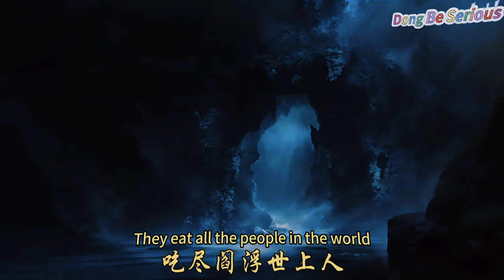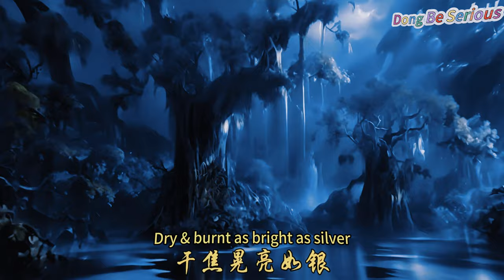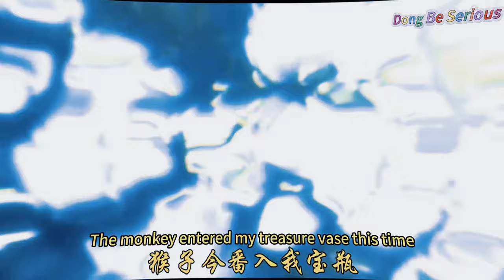Lion Camel Ridge | A Journey To The West Fan Film | AI Short Film